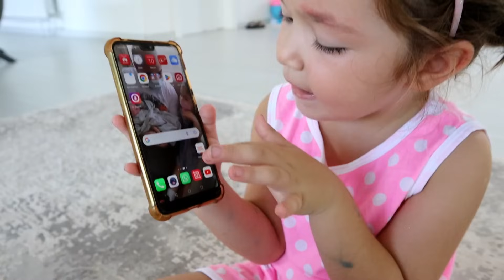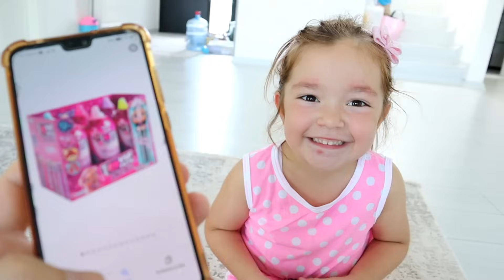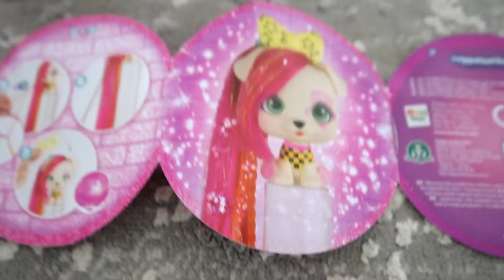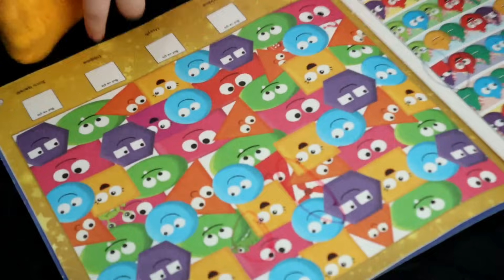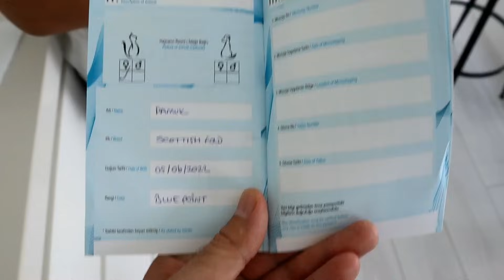BUĞLEM BİR GÜN BOYUNCA KUMDAN KALE YAPTI